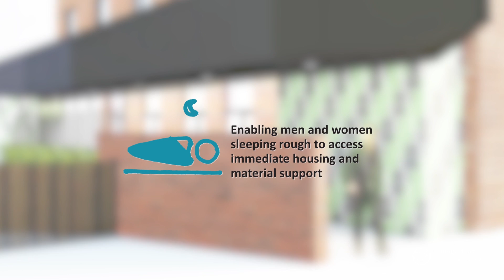VincentCare Ozanam House Redevelopment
VincentCare's Inner Melbourne Redevelopment is a once in a multi-generational opportunity responding to the needs of the most disadvantaged living in our community today.

This $43 million redevelopment will see Ozanam House transformed into a world-class support and accommodation hub providing short, medium and long-term housing solutions in Melbourne's CBD.